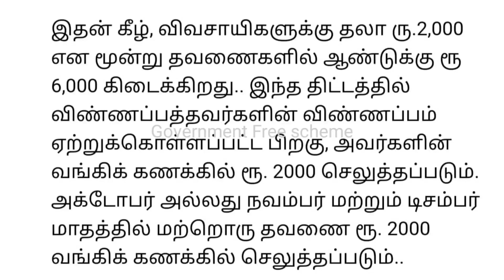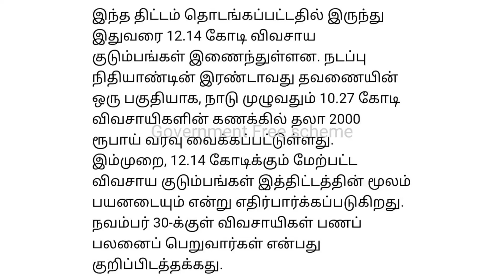மத்திய அரசின் உதவித்தொகை 2000 அறிவிப்பு 2021 | Uthavithogai scheme in tamil | Government free scheme